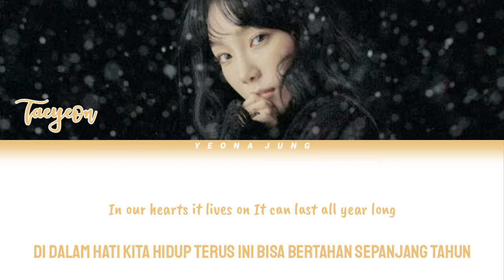TAEYEON - THE MAGIC OF CHRISTMAS TIME [Eng/Indo/가사]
Follow Me ❣